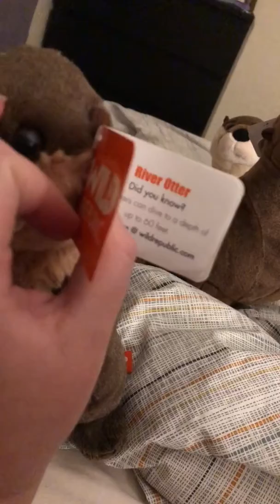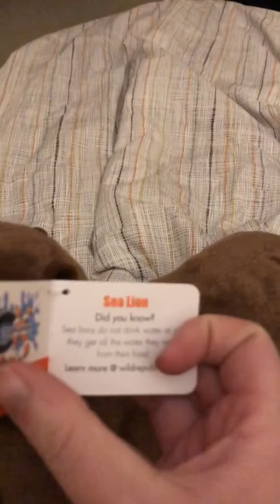Sea lion and river otter stuffed animal from aquarium on the bay